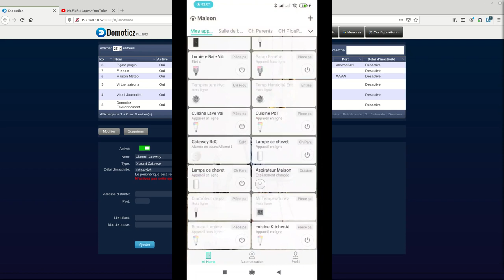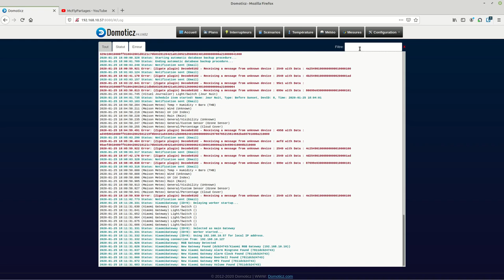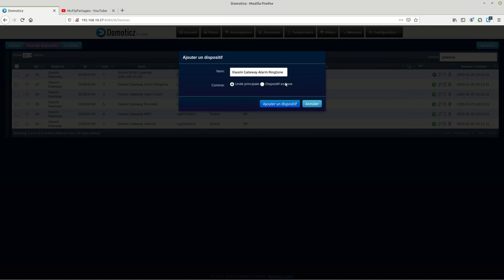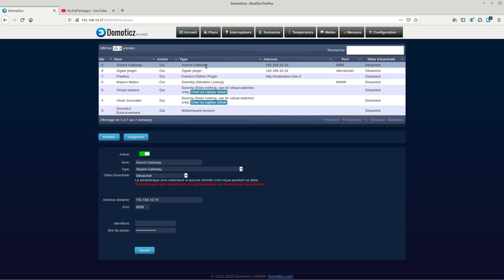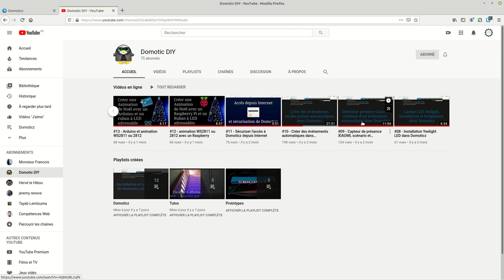Domoticz #03 4 Installer le matériel Xiaomi Gateway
Liste des Tutoriels et Vidéos.
( Mise à jour à chaque vidéo)

Liens des vidéos déjà faites.

Domotique :
Matériels :
- Matériels #01 Installer OpenWRT sur un Xiaomi Router 3G.
- Matériels #01.1 : Xiaomi Mi Router 3G : Retour au Firmware stock.
- Connexion en SSH depuis Windows et Linux.
- Matériels #01.1 : Redirection des ports sur OpenWRT.

Matériels #02 Installation de RaspBian 10 Buster.

Domoticz :
Domoticz #01 Installation sur Raspbian 10 Buster.
Domoticz #02 Présentation et Configuration de base.
- Domoticz #02.1 Sécuriser son accès en SSL.
- Domoticz #02.2 Configuration des notifications par SMS via FreeMobile.
- Domoticz #03 Ajouter un matériel.
- Domoticz #03.1 Ajouter le matériel Dummy.
Liens Youtube :
- Domoticz #3.1.1 création d'un interrupteur Jour Nuit
Liens Youtube :
- Domoticz #03.2 Installer le matériel météo DarkSky.
- Domoticz #03.3 Installer le matériel Yeelight.
- Domoticz #04 Installer Plugins Python Manager ou n'importe quel autres Plugins
- Domoticz #04.2 Installer le plugin Zigate.
- Domoticz #05 Personnaliser les Icones.